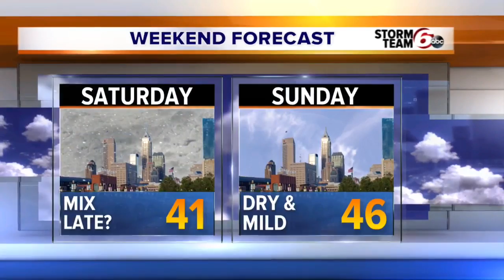Temperature trends climbing